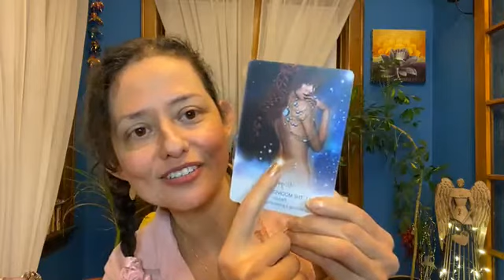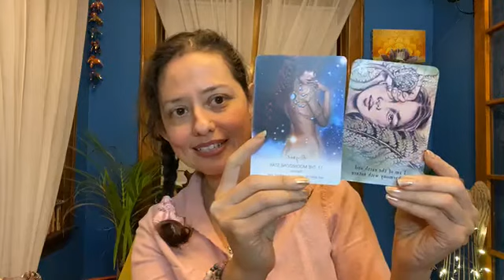Day 5 - Priestess Novena. What is your heart’s deepest prayer for 2021?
Day 5 - Priestess Novena. What is your heart’s deepest prayer for 2021? Sit in silence for 9-minute meditation. Receive Mother Mary’s prayers. An oracle card pull is included.

Sign up to receive my newsletter and receive an excerpt from my award-winning book, Answering Your Inner Calling